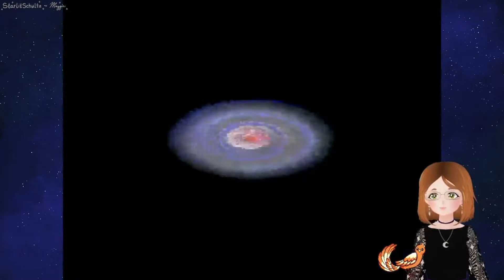Final Fantasy II (first playthrough) [Part 8]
Sacred Spring, Life Spring, Life...stream? Also confusion is literally the worst status effect, next to petrify.

If you'd like to watch my streams live you can see my schedule and information over